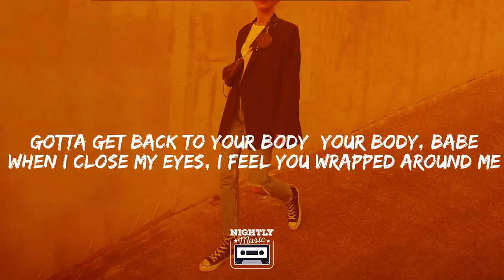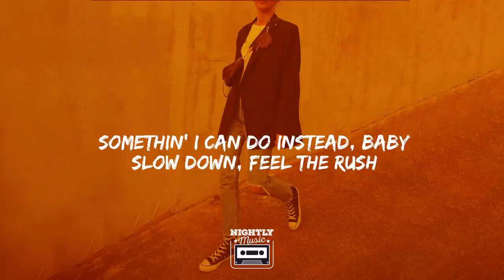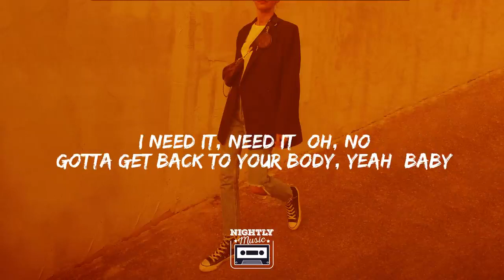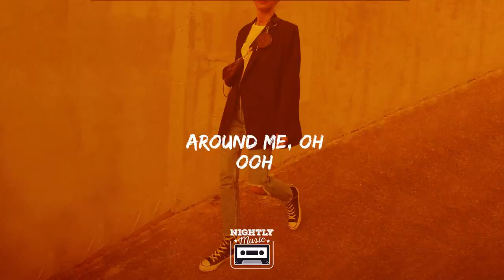Mario - Get Back ft. Chris Brown (Lyrics)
Get Back - Mario ft. Chris Brown Lyrics

[Intro: Mario]
Oh, oh
Mario

[Verse 1: Mario]
We met somewhere in a dream
Tossin', turnin'
Can't get no sleep

[Pre-Chorus: Mario]
Slow down, feel the rush
Turn love into lust
Baby, one night ain't enough

[Chorus: Chris Brown, Mario]
Gotta get back to your body (Your body, babe)
When I close my eyes, I feel you wrapped around me
I need it, need it (Oh)
Gotta get back to your body, yeah (Oh)
Girl, you're flawless like the diamonds in my tongue piercin' (Yeah)
Gotta get back

[Verse 2: Mario, Chris Brown]
Your complexion's iridescent, it's so magical
You're so colorful
Baby, you know what I want
It's you
It ain't enough for me to beg, tell me
Somethin' I can do instead, baby

[Chorus: Mario, Chris Brown]
Gotta get back
To your body (Your body, babe)
Gotta get back
So icy, girl

[Verse 3: Chris Brown, Mario]
Girl, ride
Ain't no point in tellin' you to stop (Stop it)
Sayin' that you're scared, I know you're not (Know you're not, babe)
Send your location, gon' and drop it
Pull up and then you pop it
Got 'em outside
I pull up and then I pop between your thighs
In the dark, I seen the look up in your eyes
When you with me, nobody else around
Ain't gotta speak on it, we fuck around
No, this ain't a little mix-up (No, huh)
This ain't a one night stand with me
You know I can't forget her

[Chorus: Mario, Chris Brown, Both]
Gotta get back
To your body, yeah (Your body, babe)
I need it, need it (Oh, no)
Gotta get back to your body, yeah (Baby)
'Cause you're flawless like the diamonds in my tongue piercin' (Yeah)
Gotta get back
So icy, girl

[Outro: Mario, Chris Brown, Both]
Ooh, yeah
Gotta get back to your body, baby
Gotta get back to your body, yeah
Gotta get back
Around me, oh
Ooh
Ooh, yeah
Ooh, yeah, yeah, yeah
Ooh